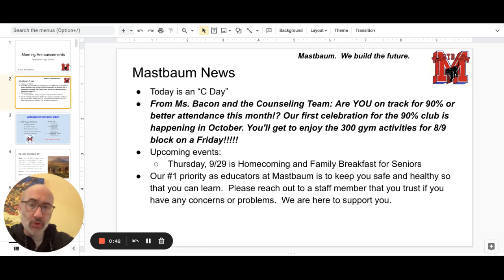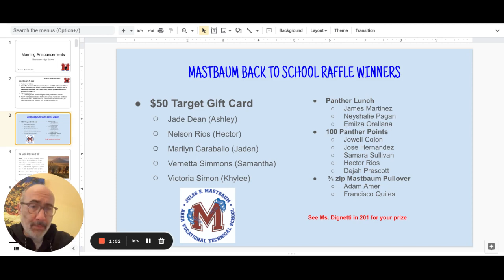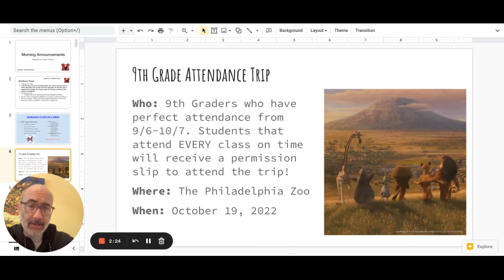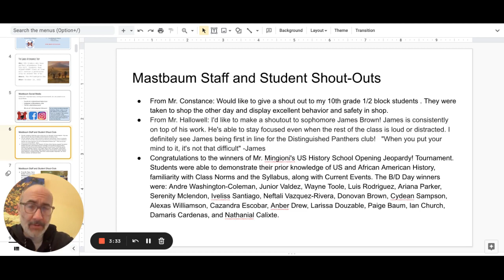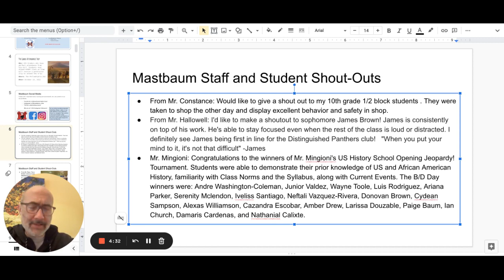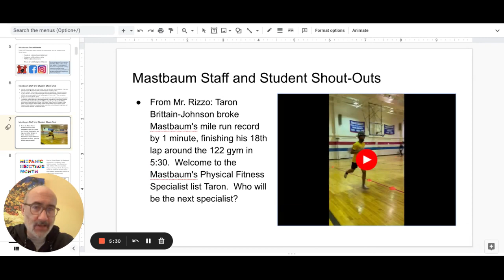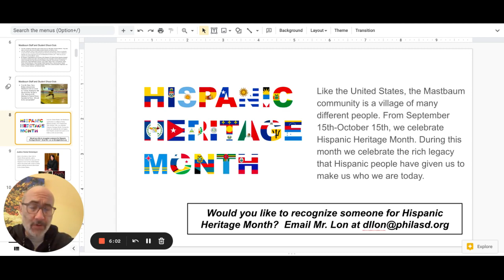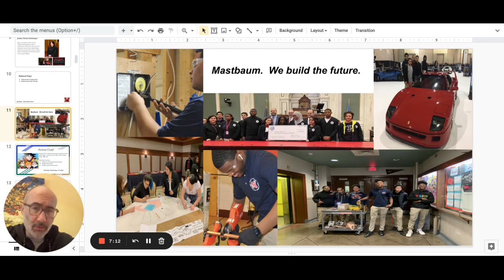Morning Announcements Google Slides 27 September 2022